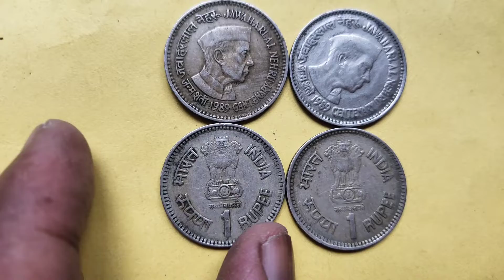one rupee 1 ₹1 के कीमती सिक्के आपके पास भी पड़े हैं तो वीडियो को जरूर देखें